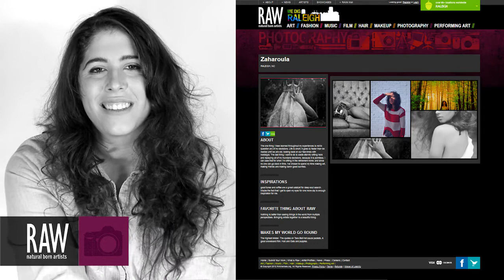Zaharoula at RAW:Raleigh Awakening 02/06/2014